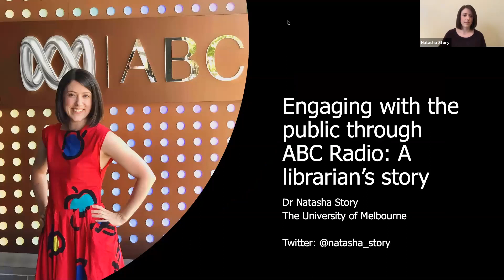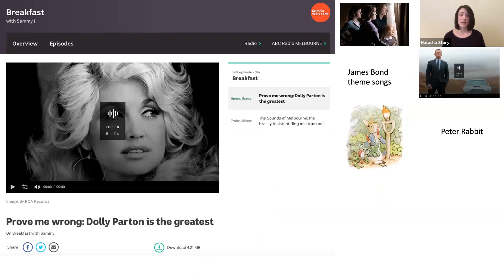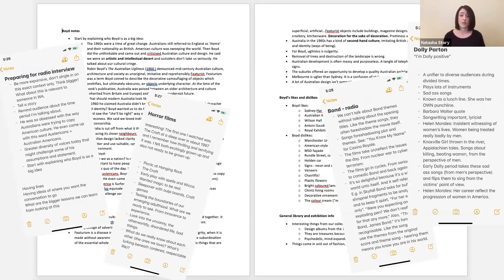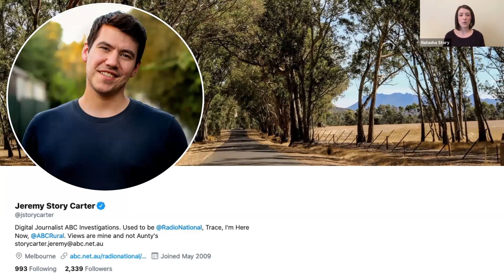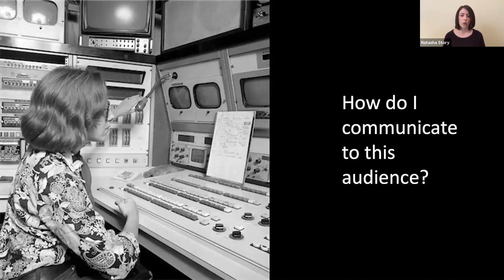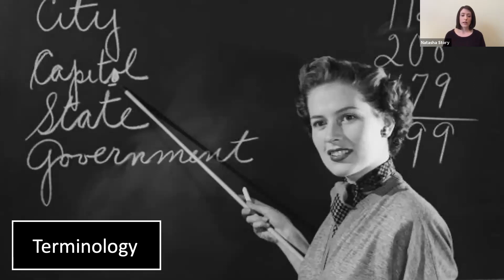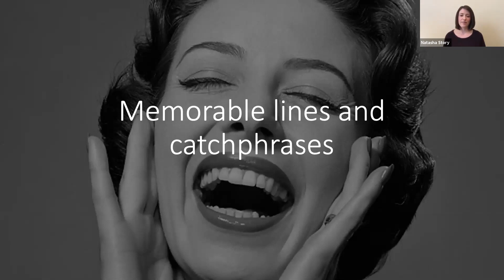CRIG 2020 Webinar #1: Dr Natasha Story - Engaging With The Public Through Radio: A Librarian's Story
Libraries rely on statistics and performance metrics to demonstrate impact and engagement, and to communicate their value. Outside the university, academic libraries have a cultural value that transcends door counts,  borrowing statistics, and survey data. It is vital that libraries reach out to
these wider networks, building strong communities who can advocate for them. Through an ongoing segment on Sammy J’s Breakfast radio show on ABC Melbourne, Dr Natasha Story takes the opportunity to connect with a wider audience and create impact and engagement for libraries through new means. This is her story of how this evolved.